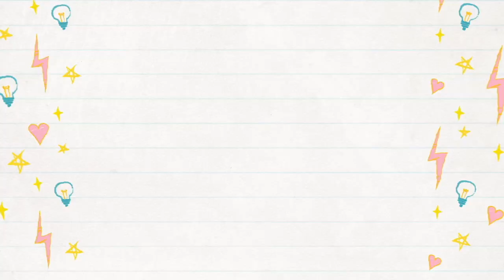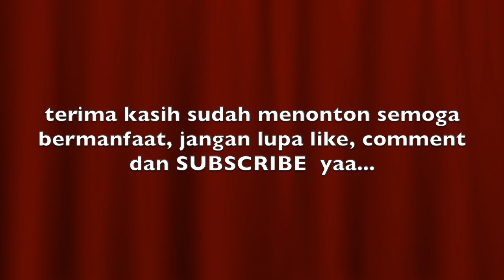PUDING OREO ⎜cara membuat dengan topping biskuit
assalamualaikum ..
divideo kali ini saya akan membuat puding coklat oreo

PUDING COKLAT OREO
bahan puding coklat:
1000 ml susu coklat cair
2 bungkus agar2
100 gr dark cooking chocolate
170 gr gula pasir
1/4 sdt garam
1/2 sdt vanili bubuk
1 1/2 sdm coklat bubuk

Bahan puding oreo:
600 ml susu cair
1 bungkus agar2
80 gr gula pasir
80 gr susu kental manis
1/2 sdt vanili bubuk
1/4 sdt garam
100 gr biscuit oreo

vla vanila:
600 ml susu cair
2 butir kuning telur
80 gr gula pasir
2 sdm tepung maizena
1/2 sdt vanili bubuk

selamat mencoba